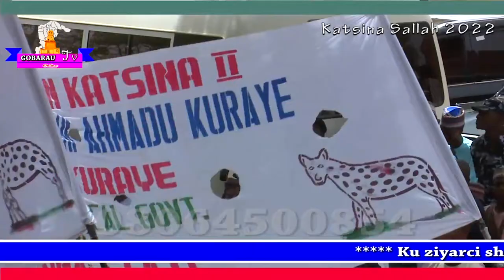TAWAGAR KURAYEN KATSINA HAKIMIN KURAYE A HAWAN SALLAH KARAMA 2022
KATSINA HISTORIC DURBAR SHOWS AFRICAS TRADITION CULTURE NORMS AND VALUES OF HAUSA PEOPLE